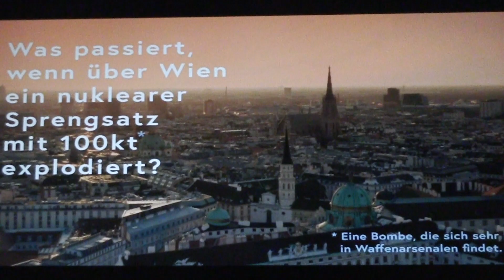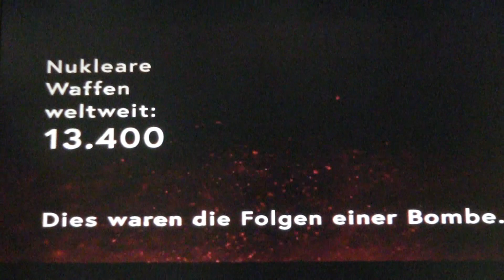AUSTRIA - VIDEO SIMULAÇAO - LANÇAR BOMBA ATOMICA EM VIENA 24.1.21